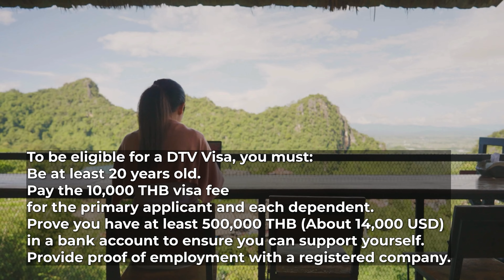Destination Thailand Visa | DTV | Enjoy extended Stays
In a bid to further boost tourism, Thailand recently introduced the "Thailand DTV Visa" otherwise known as the Destination Thailand Visa.

This visa specifically targets digital nomads, allowing them to enjoy extended stays in the country for work-cations without the hassle of frequent visa renewals.

While full details are still pending, it seems like an ideal option for remote workers seeking a stress-free work vacation in Thailand.

A DTV Visa is expected to offer its holders:

- A 5-year, multiple-entry visa. Holders can enter and leave Thailand an unlimited number of times without needing re-entry permits or new visas.
- Holders of the DTV may stay in Thailand for up to 180 days per visit and can extend the visa once per visit for a further 180 days.
- DTV holders can bring dependents with them on this visa, including children under 20 and spouses.
The visa fee for the Thailand DTV Visa is Baht 10,000 (About US$270) The renewal fee is also Baht 10,000 and must be paid with every extension.

To be eligible for a DTV Visa, you must:

- Pay the Baht 10,000 Visa fee for the primary applicant and each dependent.
- Prove you have at least Baht 500,000 (About US$14,000) in a bank account to ensure you can support yourself.
- Potentially provide proof of employment with a registered company.

This is just one of the options that will allow you to stay in Thailand!

** You can contact your nearest Thai Embassy.
** Most major law firms in Thailand can be searched online and they can suggest what type of Visa suits you best.